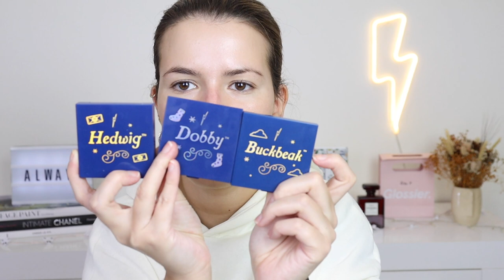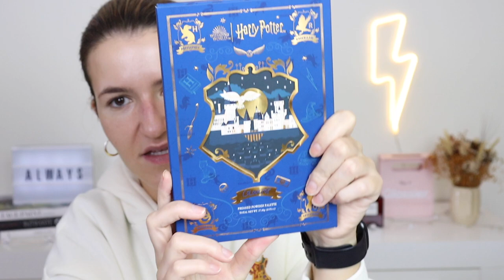COLOURPOP X HARRY POTTER COLLECTION - Unboxing/Try-On/1as Impressões/Review Completa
colourpop ColourpopxHarryPotter harrypotter Olá a todos! O vídeo de hoje é o vídeo mais INCRÍVEL E MÁGICO DESTE CANAL. Espero que gostem!

Produtos Mencionados:
Colourpop X Harry Potter PR Collection: